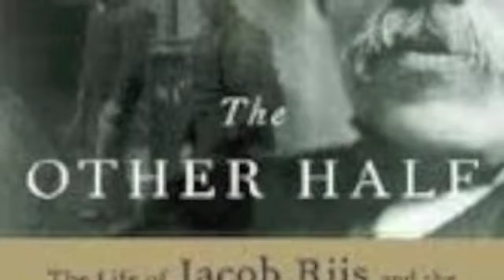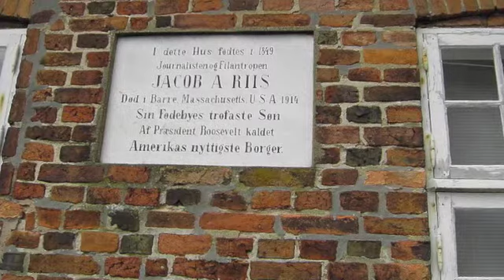Riis Rhetoric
Rhetorical analysis of the chapter entitled "The Down Town Back-alley" from How The Other Half Lives